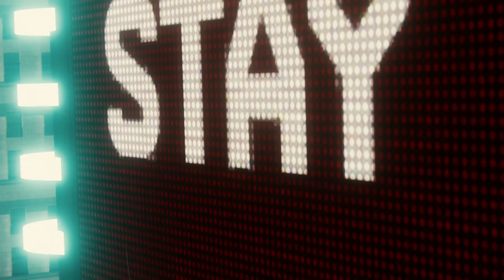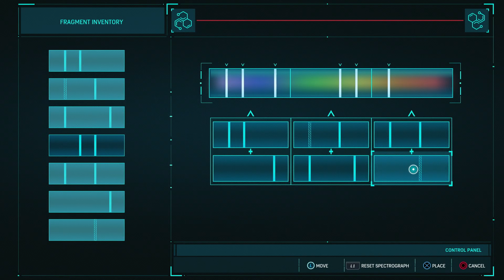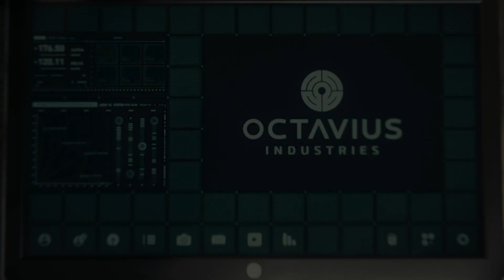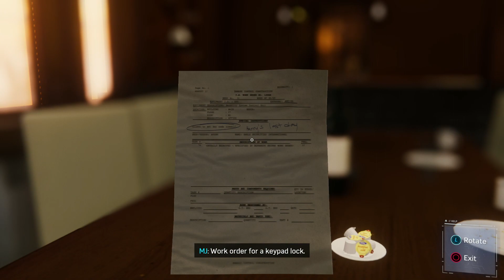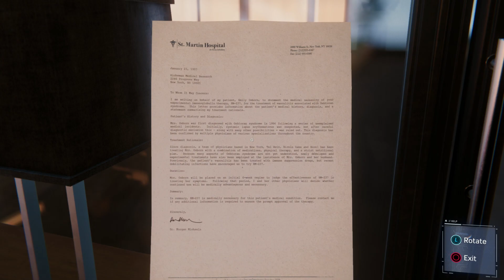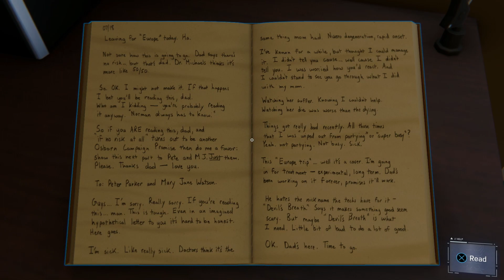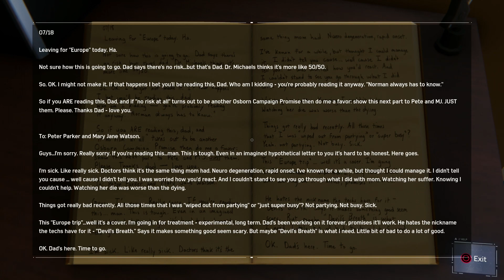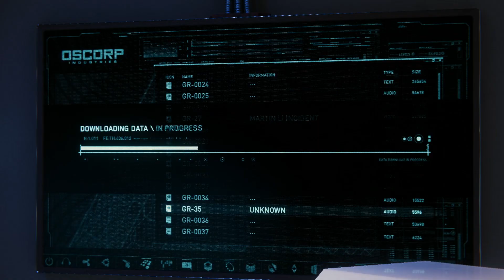Marvel's Spiderman (2018) Playthrough part 10